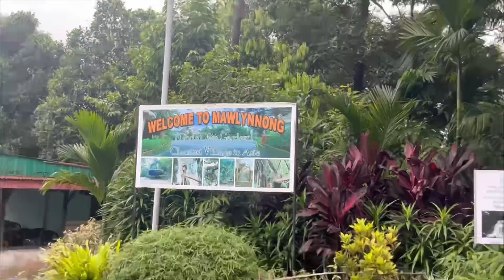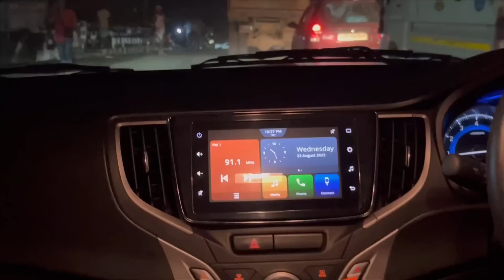জীৱনত এবাৰ ইয়াত আহি চাওঁক❤️ সকলোতকৈ সুকীয়া এখন গাওঁ😍 Asia's cleanest village Mawlynnong